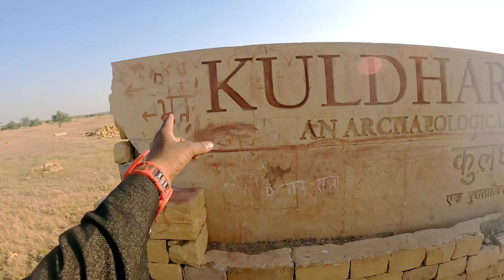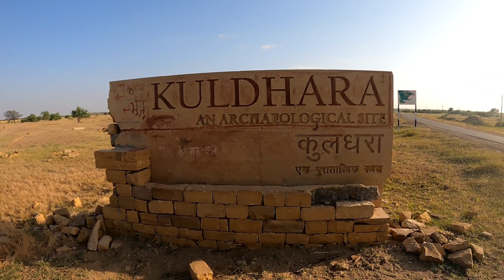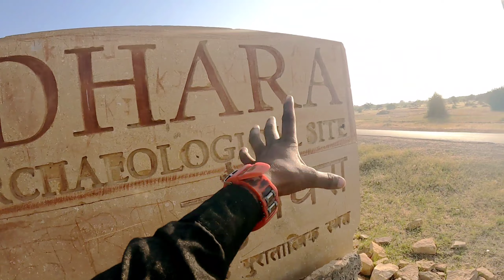Jaisalmer Se Kuldhara Prajapati Vlogs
my home Uttar Pradesh

Prajapati Vlogs

Prajapati Vlogs

Prajapati Vlogs

Prajapati Vlogs